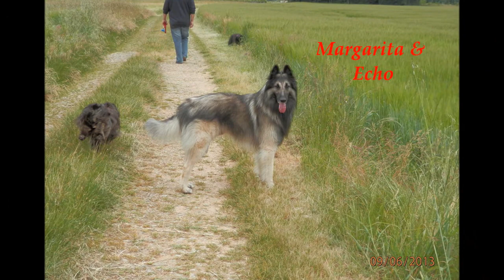Concour d'agility à Pons